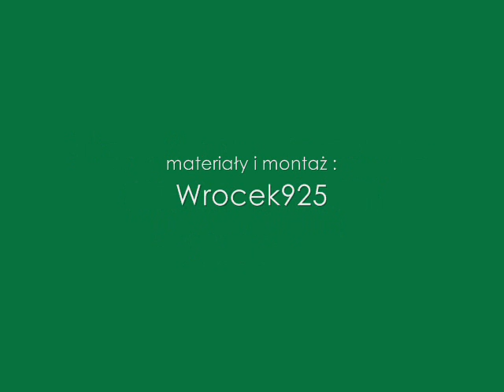Mijanka "Sudetów" z "Barbakanem" w Ostrowie Wielkopolskim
Budyń z pociągiem pospiesznym "Sudety" relacji Zgorzelec- Warszawa Wschodnia odjeżdża ze stacji w Ostrowie Wielkopolskim, w tym samym czasie przyjeżdża EP07 z pociągiem TLK "Barbakan" relacji Szczecin Główny- Kraków Główny. Pozdrawiam wszystkich MK, w szczególności tych obecnych na zlocie w Ostrowie i w Tunelu :)